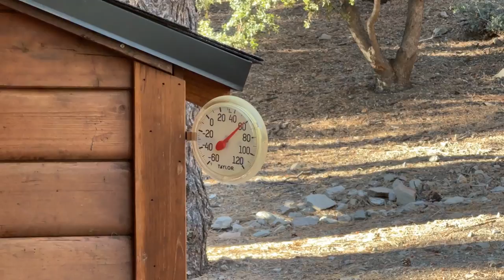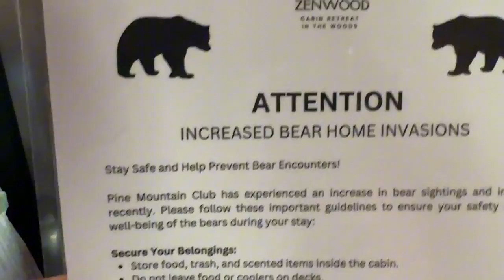A Vision Quest for Deep Clarity ( ASMR )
Instagram 👉   / bryanreevesinsight
TikTok 👉   / bryanreevesinsight
Facebook 👉   / bryanreevesofficial